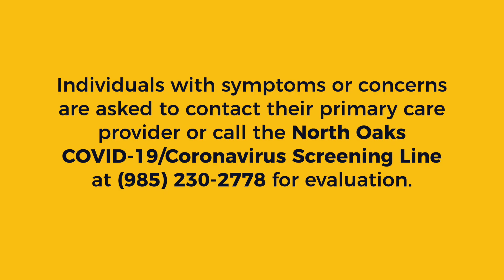Coronavirus Questions - April 3 , 2020 (Gloves, Masks & Sanitizing Groceries)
Watch Dr. Robert Peltier, our chief medical officer, describe best practices for gloves, masks and sanitizing your groceries. He also demonstrates the proper way to remove gloves. He also explains why it's more important to wash your hands and avoid touching your face than it is to wear gloves.